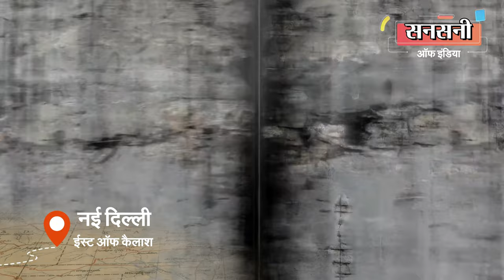नौकरी नहीं मिलने पर क्रिकेट मैच पर लगाने लगे सट्टा, चार जुआरी गिरफ्तार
दक्षिण पूर्व जिले की एएटीएस टीम ने चार ऐसे लोगो को गिरफ्तार किया है जो बेरोजगार थे किन्तु नशे और अय्याश की जिंदगी जीना चाहते थे। चारो आरोपियों ने अपने अपने शौकों को पूरा करने के लिए कोई अच्छा काम धंधा खोजने की वजाए जल्दी पैसा कमाने के चक्कर में क्रिकेट मैच पर सट्टा लगाना शुरू कर दिया। गिरफ्तार आरोपियों की पहचान 34 वर्षीय भरत खत्री उर्फ मोंटू, 29 वर्षीय दिविज उर्फ हनी, 38 वर्षीय उपेंद्र व 34 वर्षीय भुवनेश के रूप में हुई है। चारो सट्टोरिये फरीदाबाद के रहने वाले है।  इनके कब्जे से 38920 रुपये नकद, 2 लैपटॉप, 8 मोबाइल फोन, 2 एलईडी, 1 कैलकुलेटर, 1 नोटबुक और मोबाइल चार्जर युक्त 1 ब्रीफकेस बरामद किया गया है।

दक्षिणपूर्व जिले की डीसीपी ऐशा पांडे के निर्देशानुसार इंस्पेक्टर राजेंद्र डागर के नेतृत्व में दक्षिण पूर्व जिले की एएटीएस टीम इलाके में आर्गनाइज्ड क्राइम के खिलाफ जीरो टॉलरेंस को लेकर जुए पर अंकुश लगाने के लिए लगातार छापे मारी कर रही है।

इसी कड़ी में इंस्पेक्टर राजेंद्र डागर को सीक्रेट इनफार्मेशन मिली की ईस्ट ऑफ कैलाश  इलाके में कहीं मैच पर सट्टा खिलाया जा रहा है। सट्टे के ठिकाने का पता लगाने के लिए इलाके में मुखबिरों को एक्टिव कर दिया। मुखबिरों ने इलाके में घूम घूमकर पता लगाया की ईस्ट ऑफ कैलाश बी 179 की दूसरी मंजिल पर सट्टा खिलाया जा रहा है और मकान किसी वकील का है।

मुखबिर से मिली टिप को कन्फर्म करने के लिए इंस्पेक्टर राजेंद्र डागर के नेतृत्व में एएटीएस टीम ने सादी वर्दी में ईस्ट ऑफ कैलाश इलाके के मकान नंबर बी 179 पर नजर रखी तो उन्हें फ्लैट में कुछ सस्पेक्ट लोगों की एक्टीविटी देखने को मिली।

सट्टे के ठिखाने का भंडाफोड़ करने के लिए दक्षिणपूर्व जिले की डीसीपी ऐशा पांडे ने सतपाल पंवार एसीपी ऑपरेशन की सुपरविजन व इंस्पेक्टर राजेंद्र डागर के नेतृत्व में एसआई नागेंद्र कुमार, एएसआई धीर सिंह, इंद्रजीत, राजीव कुमार, हेड कांस्टेबल  मनोज, अमृत, मोहित, कांस्टेबल देबानंद और मोहित की एक टीम का गठन किया।

पूरी प्लानिंग के साथ दिनांक 30 अक्टूबर 2022 को टीम ने फ्लैट नंबर बी 179 को चारो और से घेरकर छापेमारी की। टीम ने भारत और दक्षिण अफ्रीका के बीच क्रिकेट मैच पर पैसे लगाते चार जुआरिओं को मौके पर दबोच लिया। पूछताछ करने पर जुआरिओं की पहचान 34 वर्षीय भारत खत्री उर्फ  मोंटू पुत्र गुरदयाल,  29 वर्षीय दिविज उर्फ हनी पुत्र दलीप, 38 वर्षीय उपेंद्र पुत्र जगन्नाथ और 32 वर्षीय भुवनेश पुत्र दिलीप के रूप में हुई। चारो आरोपी फरीदाबाद के रहने वाले है।

जुआरिओं के कब्जे से 38920 रुपये नकद, 2 लैपटॉप, 8 मोबाइल फोन, 2 एलईडी,1 कैलकुलेटर,1 नोटबुक और मोबाइल चार्जर युक्त 1 ब्रीफकेस बरामद किया गया है।

आरोपियों के खिलाफ थाना अमर कॉलोनी में एफआईआर संख्या 569/22 जुआ अधिनियम की धारा 4/6 के तहत मामला दर्ज कर जाँच की जा रही है।

लगातार पूछताछ करने पर सभी जुआरिओं ने खुलासा किया कि उनके पास कोई परमानेंट नौकरी या आजीविका कमाने का कोई अन्य साधन नहीं है। वे शराब और नशीले पदार्थो के आदी हैं। जल्दी पैसा कमाने के लिए इन्होने चल रहे क्रिकेट विश्व कप में क्रिकेट मैचों पर पैसा लगाना शुरू कर दिया।

पहला जुआरी भरत खत्री उर्फ मोंटू पुत्र गुरदयाल ने फरीदाबाद से 11वीं तक पढ़ाई की है। फिलहाल यह बेरोजगार चल रहा था अपने नशे की लत को पूरा करने और जल्दी पैसा कमाने के लालच में सट्टा खेलने लगा।  इसकी पहले की कोई क्राइम हिस्ट्री नहीं है।

दूसरा जुआरी दिविज उर्फ हनी पुत्र दलीप ने 10 वीं कक्षा तक पढाई की है। यह भी बेरोजगार चल रहा था। जल्दी पैसा कमाने के लिए सट्टा लगाने लगा। इसकी भी पहले की कोई क्राइम हिस्ट्री नहीं है।

तीसरा जुआरी उपेंद्र पुत्र जगन्नाथ ने 7वीं तक पढ़ाई की है। यह अय्याशी की जिंदगी जीना चाहता था लेकिन बेरोजगार होने की वजह से अपने शौक पुरे नहीं कर पा रहा था। जल्दी पैसा कमाने के लालच में यह भी सट्टा खेलने लगा।  इसकी भी पहले की कोई क्राइम हिस्ट्री नहीं है।

चैथा जुआरी  भुवनेश पुत्र दिलीप ने 12वीं तक पढ़ाई की है। यह भी बेरोजगार था शराब और नशे की लत को पूरा करने के लिए सट्टा खेलने लगा।  इसके खिलाफ भी पहले की कोई क्राइम हिस्ट्री नहीं है।